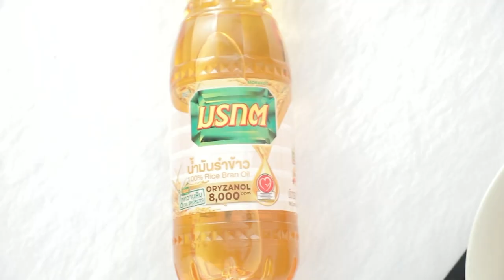สุกี้ยากี้ญี่ปุ่นกับหมูทอดทงคัตสึ สูตรเด็ด ทำง่าย สไตล์ "อ.ยิ่งศักดิ์"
สุกี้ยากี้ญี่ปุ่นกับหมูทอดทงคัตสึ (ผลิตภัณฑ์ น้ำมันรำข้าว ตรามรกต)

สิ่งที่ต้องเตรียม (หมูทอดทงคัตสึ)
สันคอหมู  200 กรัม
เกล็ดขนมปัง  100 กรัม
น้ำมันรำข้าว ตรามรกตสำหรับทอด

สิ่งที่ต้องเตรียม (สุกี้ยากี้ญี่ปุ่นกับหมูทอดทงคัตสึ)
น้ำมันรำข้าว ตรามรกต  2 ช้อนโต๊ะ
หอมใหญ่หั่นเสี้ยว  30 กรัม
น้ำซุป    500 มิลลิลิตร
ซอสสุกี้ยากี้   60 มิลลิลิตร
เส้นอุด้งลวก   150 กรัม
ต้นหอมซอยสำหรับโรยหน้า

วิธีทำ (หมูทอดทงคัตสึ)
1.วางหมูลงบนภาชนะ ปรุงรสด้วยเกลือป่นเสริมไอโอดีนและพริกไทยป่น
2.นำหมูลงคลุกแป้งทอดกรอบ ชุบไข่ไก่ตีพอแตกและเกล็ดขนมปังให้ทั่วทั้งชิ้น เตรียมไว้
3.เทน้ำมันรำข้าว ตรามรกตลงในภาชนะ นำขึ้นตั้งไฟ พอร้อน ใส่หมูลงทอดจนสุกเหลืองกรอบ ตักขึ้นสะเด็ดน้ำมัน หั่นเป็นชิ้น เตรียมไว้

วิธีทำ (สุกี้ยากี้ญี่ปุ่นกับหมูทอดทงคัตสึ)
1.ใส่น้ำมันรำข้าว ตรามรกตลงในภาชนะ นำขึ้นตั้งไฟ พอร้อนใส่หอมใหญ่ลงผัดจนกระทั่งสุก
2.ใส่น้ำซุป ตามด้วยซอสสุกี้ยากี้ คนส่วนผสมให้เข้ากัน พอเดือด ปิดไฟ
3.จัดเส้นอุด้งลงในภาชนะสำหรับเสิร์ฟ ตามด้วยน้ำซุป วางหมูทอดทงคัตสึ โรยหน้าด้วยต้นหอมซอย พร้อมเสิร์ฟ

▲Line @yingsakfood